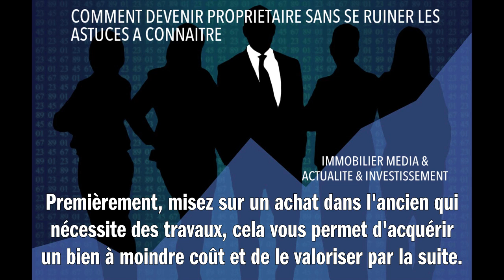COMMENT DEVENIR PROPRIETAIRE SANS SE RUINER LES ASTUCES A CONNAITRE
Devenir propriétaire sans se ruiner est tout à fait possible en adoptant quelques stratégies astucieuses. Premièrement, misez sur un achat dans l'ancien qui nécessite des travaux : cela vous permet d'acquérir un bien à moindre coût et de le valoriser par la suite. Deuxièmement, optez pour une location-accession, qui consiste à louer un bien immobilier avant d'en devenir propriétaire. Troisièmement, profitez des dispositifs d'aide à l'accession à la propriété comme le Prêt à Taux Zéro (PTZ). Enfin, pensez à investir dans des zones géographiques moins prisées mais en plein développement qui offrent un bon rapport qualité-prix. L'essentiel est de bien étudier votre projet en amont et de ne pas hésiter à demander conseil à des professionnels.